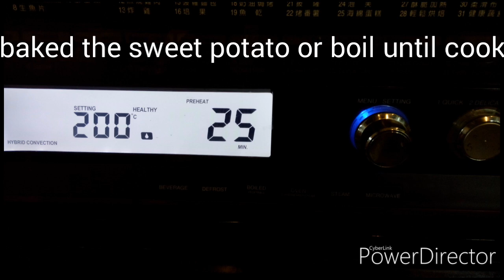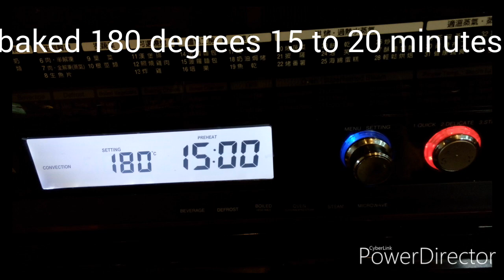How to make Healthy Sweet Potato Cheese Balls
Simple Western and Asian Menu is helpful for those who are first timer working abroad specially in Asian country my menu is simple and easy to learn Knowledge of cooking is no. 1 qualification of applying work as a Domestic Helper the most of employers they like to hire for those who has the knowledge of cooking, for those who are interested just click the link and Subscribe my YouTube channel Simple Western and Asian menu press the bell button for the updates of my videos of my menu every day